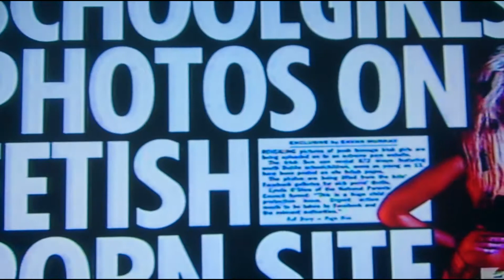Vincent Browne Blooper Ends Show On A Break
Vincent Browne ended the tonight show early last night with ten minutes to spare. He then returned after the break and explained he had made a mistake.